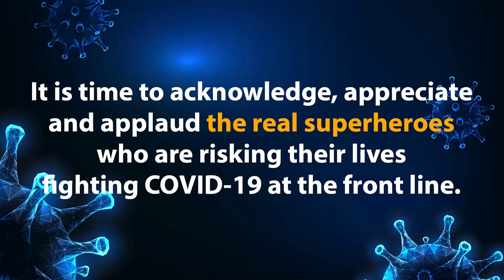दोस्तों ने पहले पी शराब बाद में किया कत्ल - फिर कंबल में लपेट कर लगा दी आग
ब्रेकिंग : दिव्यांग विक्की की शराब पिलाकर दोस्तों ने की हत्या
सोने जैसा दिल वाला पीतल का था कारीगर, न्यू किशन कोट के गली नम्बर 5 का रहने वाला था विक्की
कातिलों ने पहले कत्ल किया फिर कंबल में लपेट कर लगा दी आग
आग लगने के बाद फायर ब्रिगेड की गाड़ी पहुंची तो लेकिन तंग रास्ते के चलते नहीं पहुंच पाई आग बुझाने की गाड़ी
मौके पर पहुंचे DCP से लाइव भारत ने की सीधी बात
विक्की हमदर्द था मुहल्ले का सितारा था, दोस्तों ने पहले पी शराब बाद में किया कत्ल
कत्ल के बाद लाश को आग लगाने के बाद चला पता
लाइवभारत की खास ख़बर